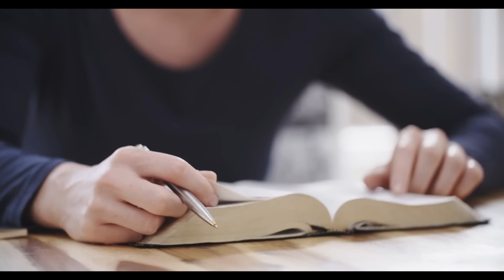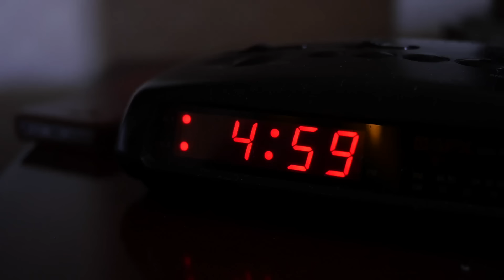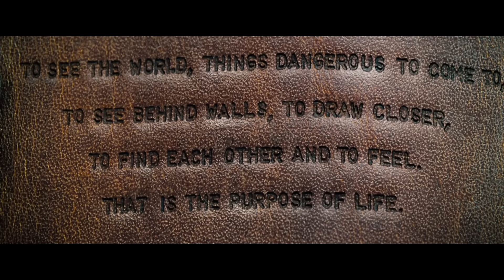Walter Mitty and the Process of Fundamental Change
The movie The Secret Life of Walter Mitty says much about the process of bringing about fundamental change and transformation in our lives. This video essay explores and seeks to articulates these principles as we watch Malter Mitty change into who he wants to be.

Ampelis is an organization which seeks to help individuals and families cultivate meaning in their lives.

This video was made by Gary Nuila, who in addition to working with Ampelis, also makes videos on movies, philosophia and regenerative ranching/farmsteading on the channel MissionTop which you can find at:

Soundstripe music codes:
RF1YT7NRJYFTIOM6
PUPB62OJOSNI3DZE
MMXFJXKPMAKNBRLG
MKHZWIDLS0YNXVWI
XELSVMJXEP0CB85C